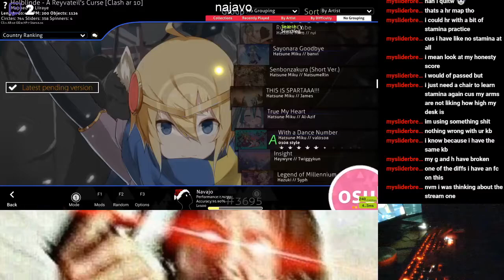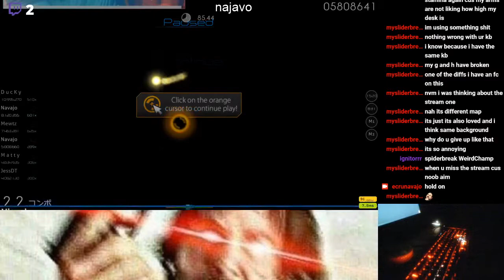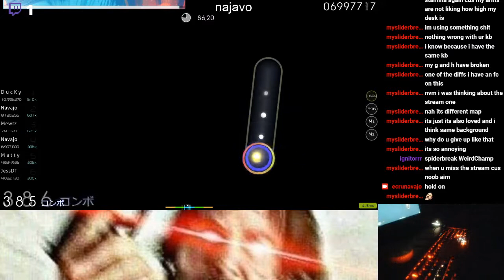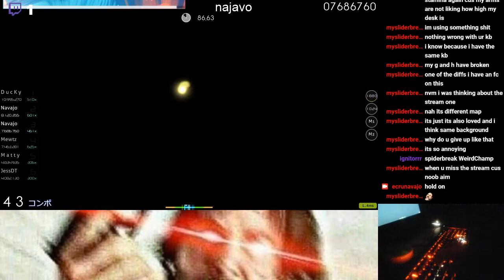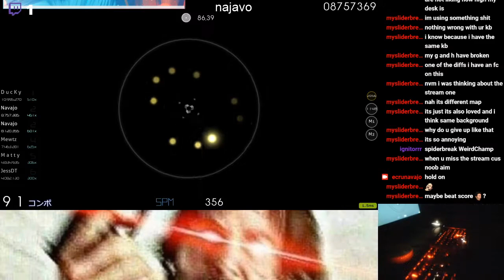yomi yori NF B rank